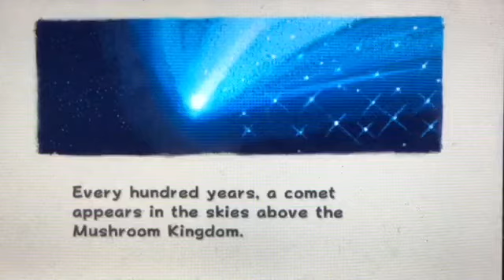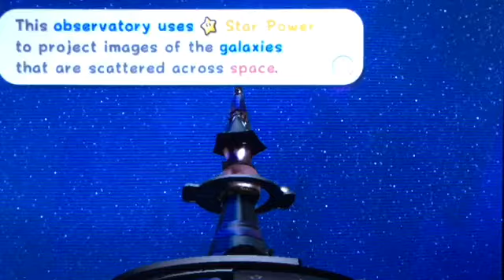Super Mario Galaxy w/ The Purple Joker Gamer ep.1 “Bowser captures peach.... AGAIN”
TeamEXAngus and The Purple Joker Gamer set of on their intergalactic quest to save Princess Peach (Seriously!? How has she not learned to save herself yet?)